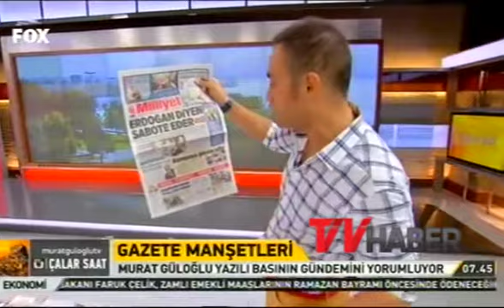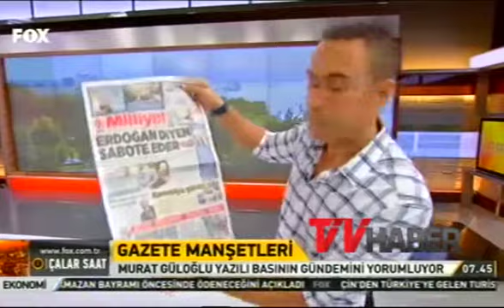Murat Güloğlu'nu sinirlendiren okuyucu mesajı